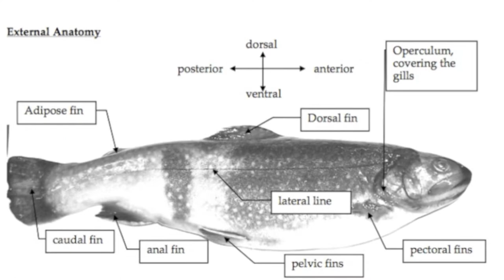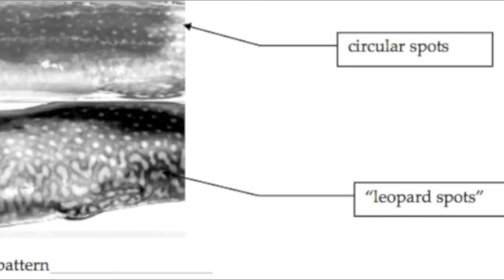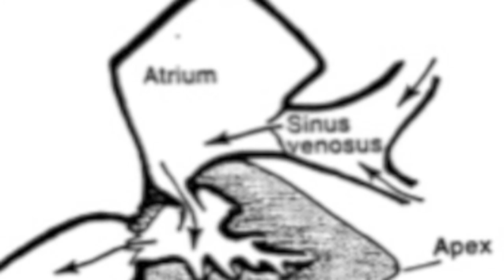Bio 112 Fish Lab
Mimi, Rob, and Gaby (me) doing the bio 112 fish lab ^=^ all pics were taken by me, random diagrams were from the lab manual and music from 1 Little Mermaid and 2 Charlie The Unicorn. . . enjoy ^.-